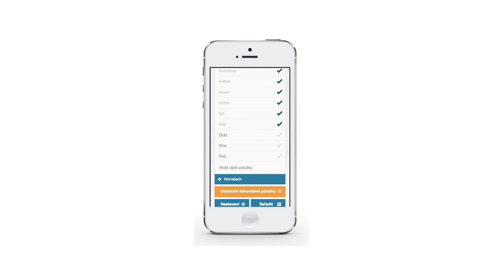Nakupni seznam - Aplikace Tomikup.cz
Šetřete při nakupování čas díky aplikaci Tomikup. Jeden sdílený seznam pro všechny členy domácnosti umožňuje sepisovat nákup na počítači i v mobilu.

Text videa:
Jmenuju se Tomikup a ukážu vám, jak šetřit peníze i čas při každodenních nákupech.
Pomůže vám k tomu můj nákupní seznam. Sepisujte si nákup průběžně, jakmile něco dojde.

Nákupní seznam můžete sdílet s dalšími členy domácnosti, takže bude vždy aktuální.
Manžel cestou z práce přesně ví co je potřeba koupit, díky MOBILNÍ APLIKACI

Ocení také funkci seřazení seznamu podle regálů,    což významně zkrátí čas nákupu.

Šetřete čas i peníze
Šetřete s TOMIKUPEM!